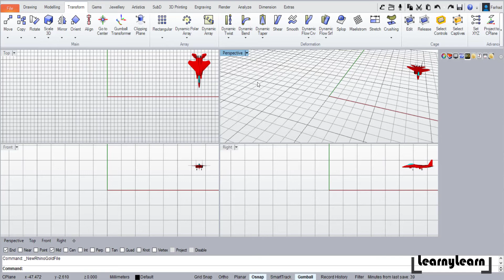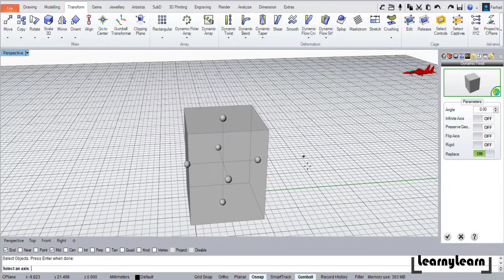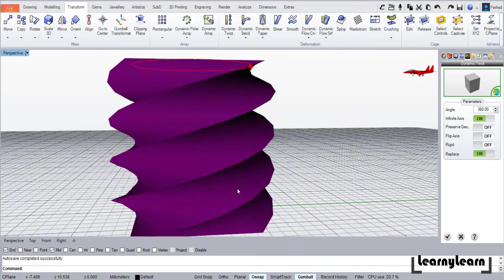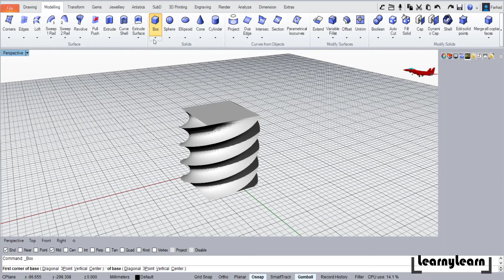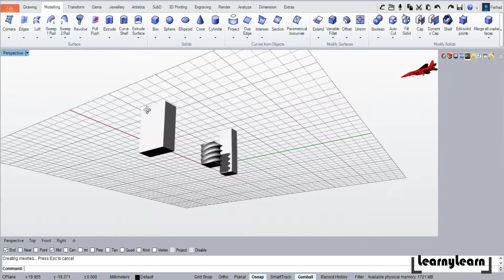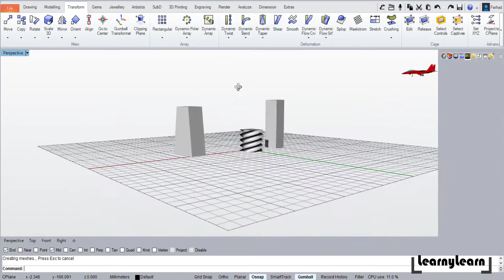55- Deformations تغییر شکل دهنده ها یا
در این ویدیو آموزشی کلیات بخش تغییر شکل اشکال بررسی می شود